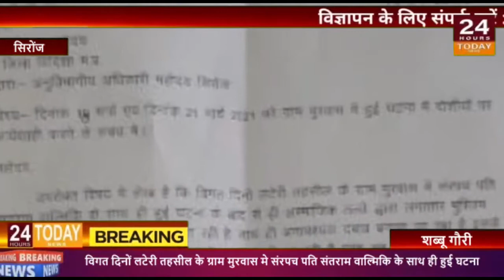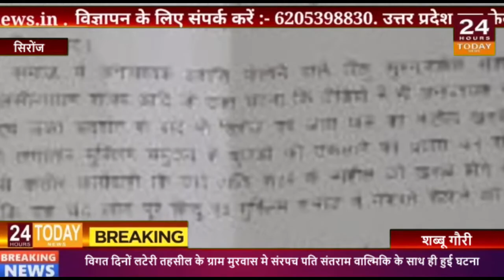| 24 Hours Today Breaking News |लोकेशन:= सिरोंज एमपी